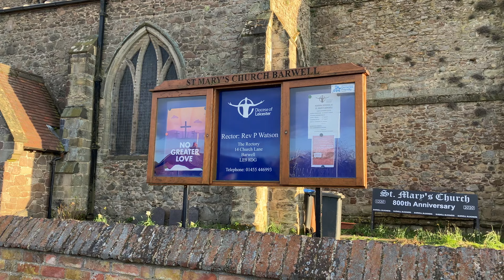9) 2 April 2023